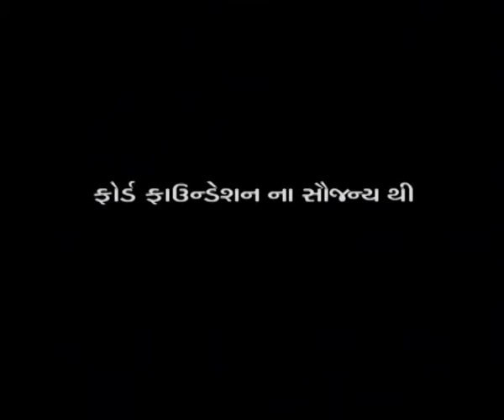Katputli Episode 13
With over 3000 hours of developmental television experience, Darpana is a leader in the use of television for change.